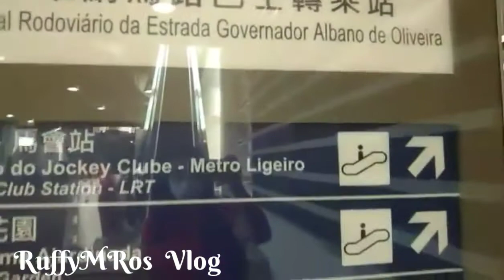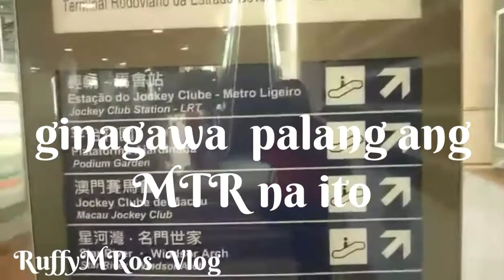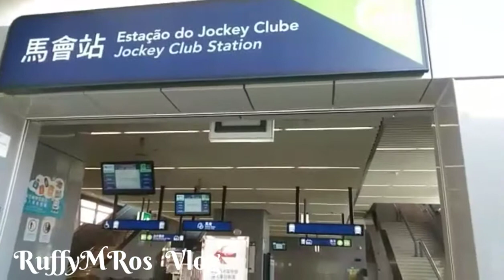MTR TAIPA MACAU RAIL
RuffyMRos Vlog